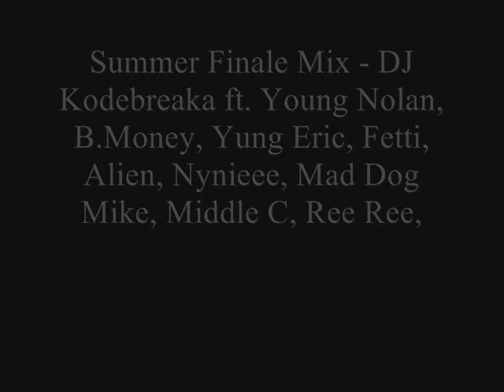Finale Mix - F.O.M.F. ft. B.money and Fetti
Final Summer Mix